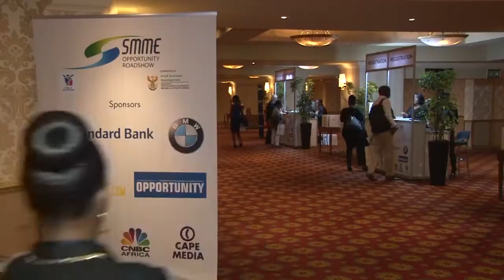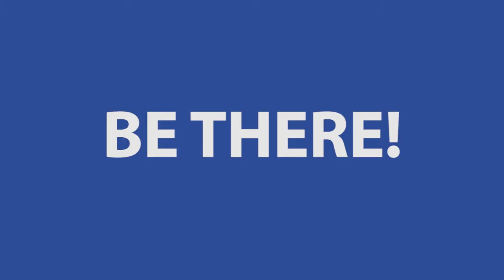SMME Opportunity Roadshow 2017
Promo for the launch of the SMME Opportunity Roadshow kicking off at Emperors Palace on 20th April 2017.